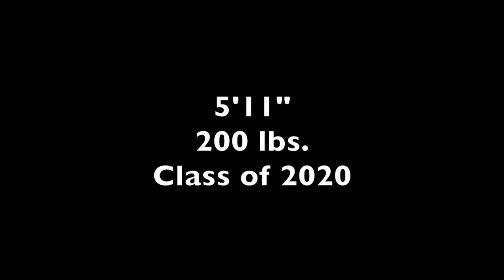Zach Kirka #2 Linebacker (Class of 2020) Potsdam Sandstoners (Section X)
Senior season highlights of Zach Kirka #2 Linebacker Potsdam (NY) Sandstoners.

5' 11"
200 lbs.

91 Tackles

Section X Defensive MVP